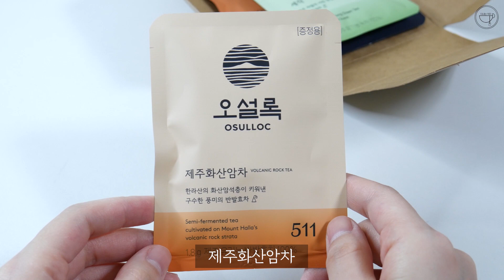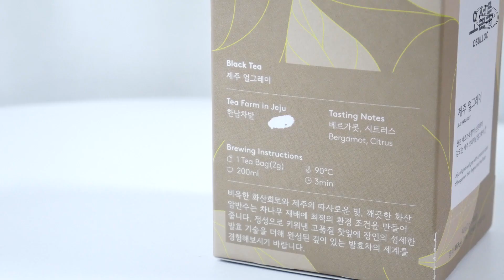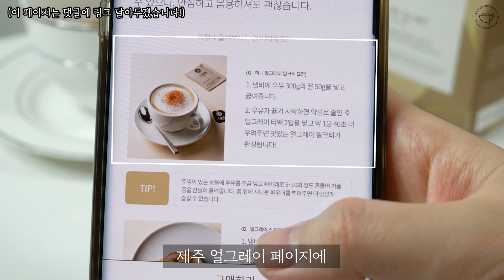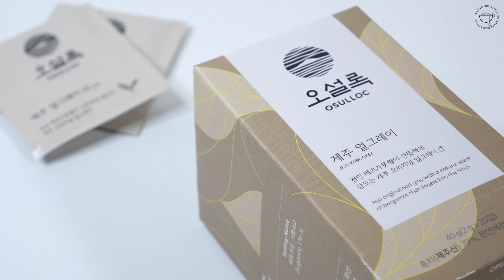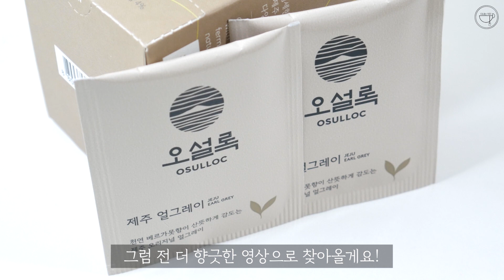#62 오설록 제주 얼그레이 & 밀크티 l Osulloc Jeju Earl Grey & MilkTea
다양한 차를 쉽고 간단하게!
궁금한 차가 있으면 댓글로 남겨주세요!